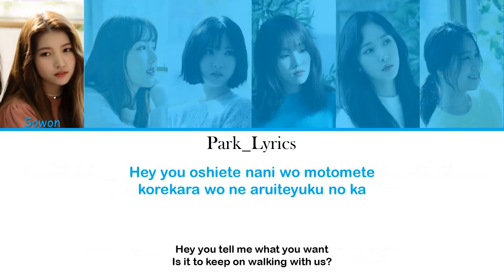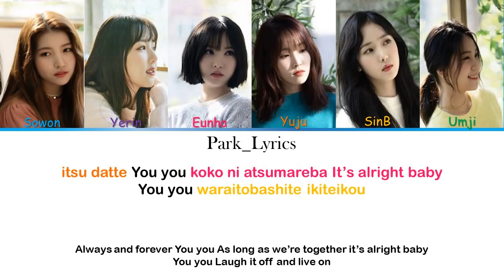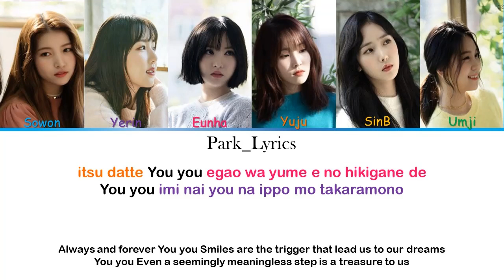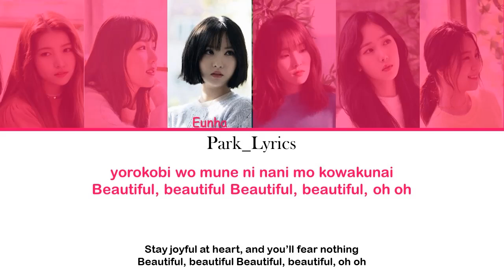Gfriend 'Beautiful' Color Coded Lyrics (Jap/Eng)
Si quieres comunicarte conmigo o pedir alguna canción escribeme a:
Gracias por su apoyo!!